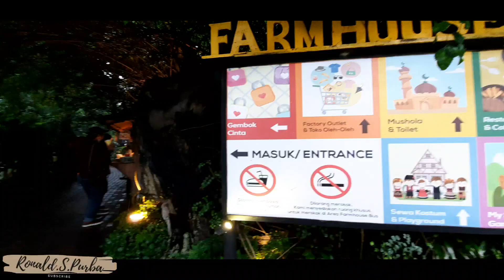FARMHOUSE LEMBANG BANDUNG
tiket farm house susu lembang kabupaten bandung barat jawa barat,
reddoorz plus near farmhouse lembang kabupaten bandung barat jawa barat,
harga tiket farm house susu lembang kabupaten bandung barat jawa barat,
lokasi farm house lembang bandung,
penginapan dekat farmhouse lembang bandung,
farmhouse susu lembang west bandung regency west java,
rute lembang farmhouse bandung,
sejarah farm house lembang bandung,
cara ke farmhouse lembang dari stasiun bandung,
farm house susu lembang kabupaten bandung barat jawa barat indonesia,